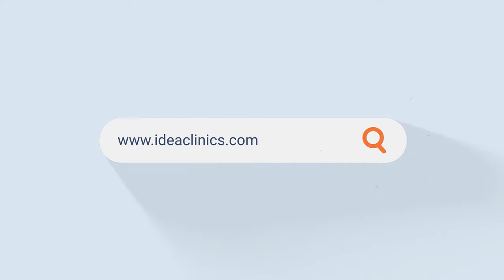India’s First Total Diabetes Home Care with IDEA Clinics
Dr Shyam Kalavalapalli, MBBS, MRCP(U.K), FRCP, CCT(Diabetes & Endocrinology)
India’s First Total Diabetes Care at Home With IDEA Clinics Only.
We offer a comprehensive Diabetes Care Home, Details are below:
✅ Endocrinology Doctor Consultation
✅ Nutritionist Consultation
✅ Blood Tests
✅ Urine Tests
✅ Eye Screening for Retinopathy
✅ Foot Screening for Neuropathy